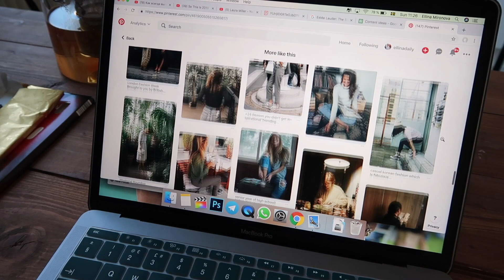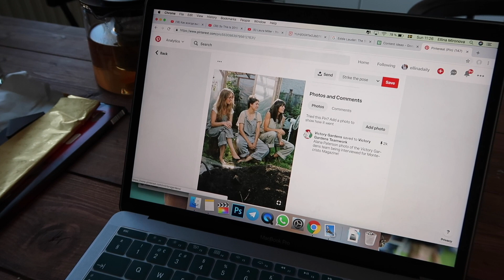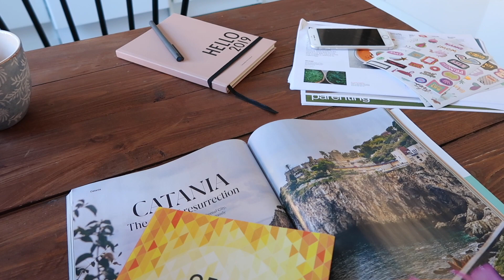Что в моей продуктовой тележке в Швеции – 1 серия // Ellina Daily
В этом видео показываю, что в моей продуктовой корзине (или лучше сказать в продуктовой тележке)), почему я считаю картофель не очень полезным овощем, что я ем на завтрак и какие идеи для завтрака обычно использую, показываю свой пинтерест и как им пользоваться, а также рассказываю, почему мне нравится женственность и женственный стиль.

КТО Я?
Меня зовут Эллина, на момент съемки этого видео мне 27, я живу в Швеции и работаю в маркетинге и e-commerce. До этого я жила, училась и работала в Дании, Голландии и Германии. Родилась и выросла в Прибалтике. Владею 5 языками.
На этом канале я делюсь своими наблюдениями о европейском стиле жизни, рассказываю о Скандинавии (жизнь в Швеции и Дании), скандинавских трендах и минимализме, как создать и вести блог, работа в SMM и онлайн-маркетинге, как уйти на фриланс и как выжить в офисе, что такое экологичный стиль жизни. В общем, это канал о саморазвитии со скандинавским подходом. ;)
Я снимаю на Sony a5000 или Canon G7X Mark II и монтирую в Final Cut Pro X.